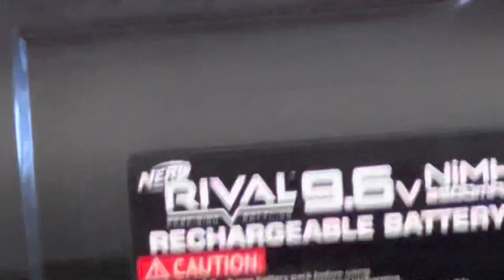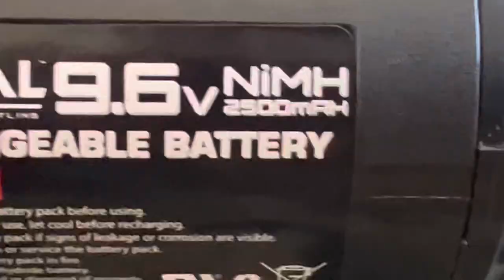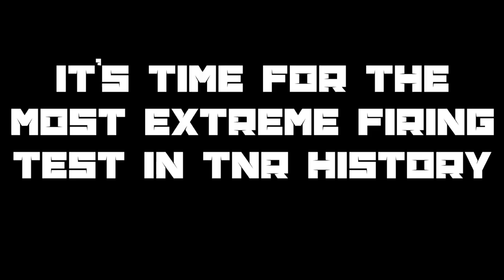The Rival Prometheus is the perfect Nerf Heavy blaster